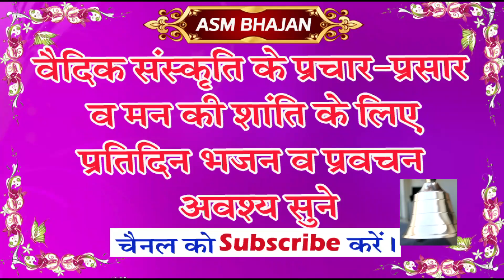भगवान जैसा कोई नहीं वो तो जहाँन में सबसे बड़ा है \पं सत्यपाल मधूर \ASM BHAJAN